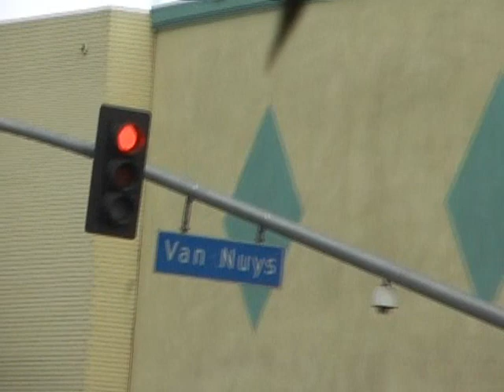CYPER - "Check Yourself" music video (produced by Johny Chingaz)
the music video for "Check Yourself" the hit single by CYPER(of Brain Dead) Sock A Bitch Records, off his solo debut album "GHETTO PSYCHOLOGY" dropping summer 2009!!! Video directed by ROBBS THE ONE